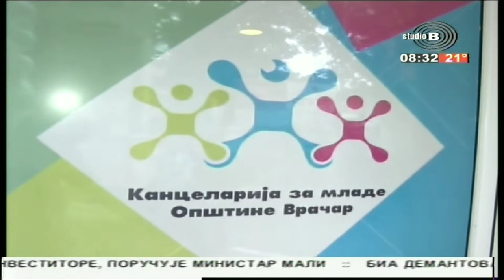Svečano otvaranje omladinskog kluba KZM Vračar - Jutarnji program